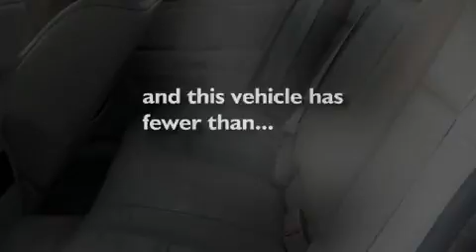2007 CADILLAC STS Carlisle PA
We are proud to present this 2007 CADILLAC STS.

 We've been honored to serve the Chambersburg  PA area, we promise that your experience at our dealership will exceed your expectations!

 Year: 2007
 Make: CADILLAC
 Model: STS
 Engine: 3.6L V6
 Trans.: AUTO 5SPD
 Exterior: RADIANT BRONZE
 Miles: 40,906

 You're invited! Come in and experience the award winning service our customers have relied on for the past 43 years. Our entire staff at Forrester's is commited to providing you the care and attention you expect both during and after the sale.

 Stop by and browse our large selection of new Lincoln Mercury Cars, Trucks, SUVs and Crossover vehicles. Our new Lincoln Mercury line-up includes MKZ, MKS, MKX, Towncar, Navigator, Milan, Milan Hybrid, Sable, Grand Marquis, Mariner, Mariner Hybrid, and Mountaineer. Eight different models available in All Wheel Drive.

 Preowned 2007 CADILLAC STS Chambersburg  PA